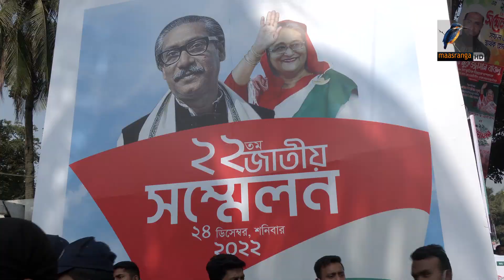বঙ্গবন্ধুর আদর্শকে লালন করে বাংলাদেশের উন্নয়ণ আরও গতিশীল করতে চান আওয়ামী লীগ নেতাকর্মীরা।News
বঙ্গবন্ধুর আদর্শকে লালন করে বাংলাদেশের উন্নয়ণ আরও গতিশীল করতে চান আওয়ামী লীগ নেতাকর্মীরা

2 Bir Uttam Ziaur Rahman Road (New Airport Road)